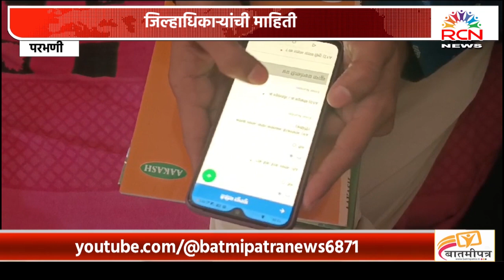PARBHANI | खुल्या प्रवर्गातील कुटुंबाच्या सर्वेक्षणचे काम आजपासून सुरू, जिल्हाधिकाऱ्यांची माहिती